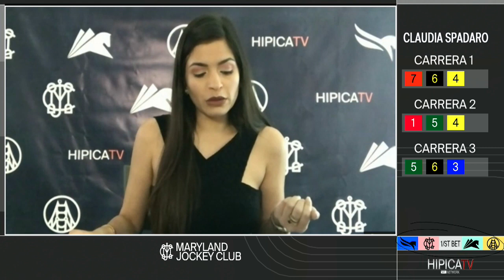Laurel Park Show de Pronostico - 9 de Enero 2021